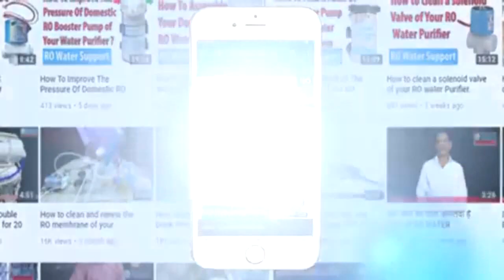Aquaguard RO system is better than Kent RO system and any other branded RO Systems.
24V 1/4 Inch RO Water Purifier Inlet Water Solenoid Valve 2 Electromagnetic Valve for RO Reverse Osmosis Pure System

RO Water Purifier